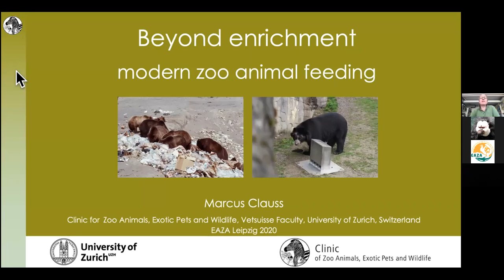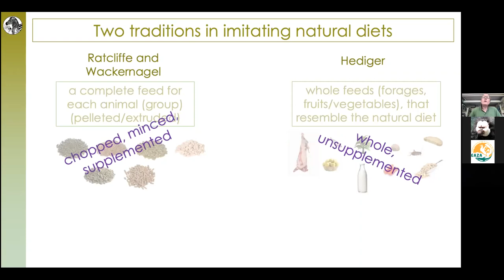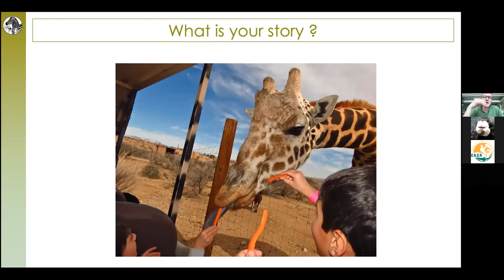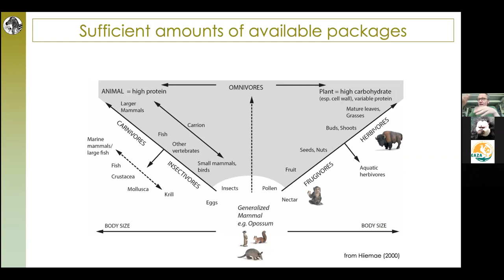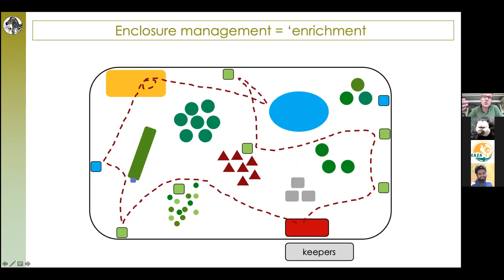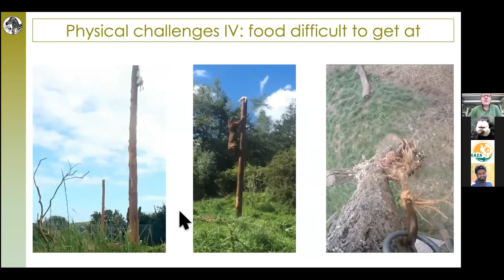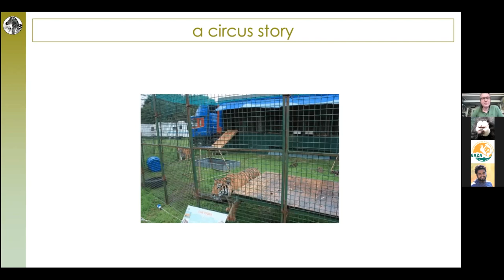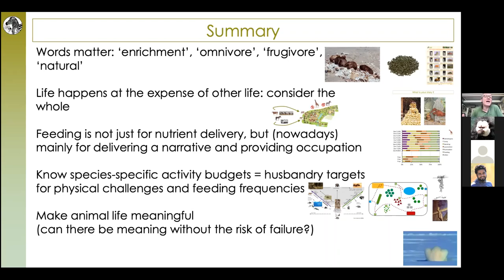EAZA Animal Welfare Webinar – Marcus Clauss – Beyond enrichment: modern zoo animal feeding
Marcus Clauss works at the Clinic for Zoo Animals, Exotic Pets and Wildlife, University of Zurich, and is the Vice Chair of the EAZA Research Committee.

Historically, the focus of zoo animal nutrition changed from the prevention of acute nutrient deficiencies to the support of a long life of high welfare. In the face of today’s challenges, debates about the ‘naturalness’ or ‘artificiality’ of certain diets appear outdated witnesses of a time when food preparation, rather than diet presenting, was considered a main task of zookeepers. This historical change needs to be accompanied by new definitions of feeding regimes that do not require additional enrichment, but that are designed in such a way that they fulfil the role formerly assigned to enrichment activities.